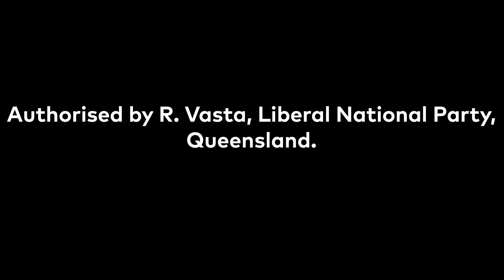The LoveWell Project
This Mount Gravatt based cafe is doing more than providing good and a light snack but rather supplying hard-to-come-by goods directly to consumers. Well done team!